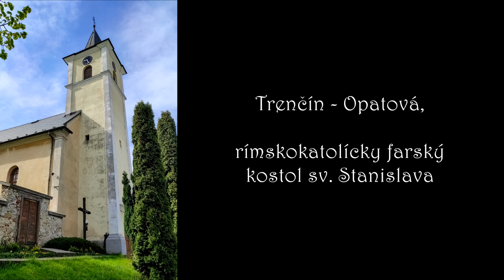Trenčín - Opatová (SK), kostol sv. Stanislava - zvony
Zvony rímskokatolíckeho farského kostola sv.
Stanislava v mestskej časti Trenčín - Opatová.

c/2 - e/2 - b/2

1. zvon sv. Stanislav a sv. Kríž
Priemer: 735 mm
Výška: 660 mm
Hrúbka venca: 55 mm
Pôvod: Rudolf Manoušek a spol., Brno, r. 1922

2. zvon sv. Mikuláš, sv. František Xaverský a sv. Donát
Priemer: 623 mm
Výška: 600 mm
Hrúbka venca: 50 mm
Pôvod: František Zechenter, Banská Bystrica, r. 1747

3. malý zvon "umieračik"
Priemer: 403 mm
Výška: 385 mm
Hrúbka venca: 28 mm
Pôvod: Závody umělecké kovovýroby, Česká u Brna, r. 1952
* preliaty zo staršieho zvona, pochádzajúceho z roku 1924

4. oceľový hodinový zvon (cimbal)
Priemer: 585 mm
Hrúbka steny: 20 mm
Pôvod: nesignovaný, nedatovaný (Vítkovické železiarne)